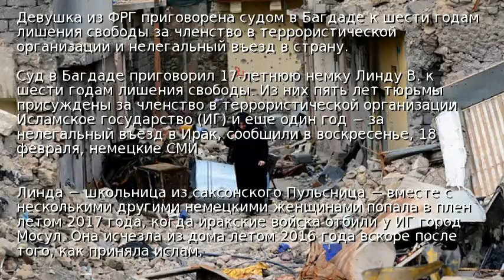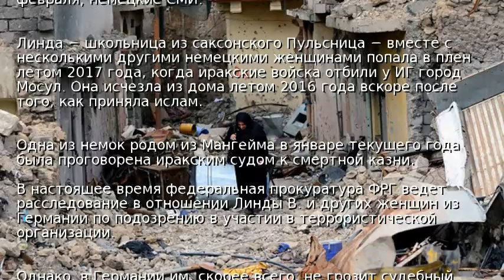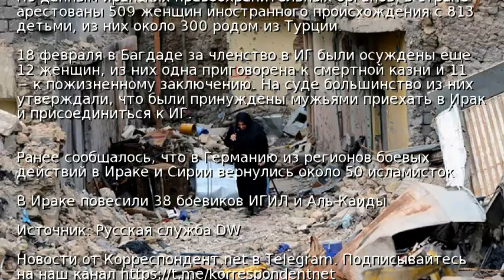В Ираке за членство в ИГ осудили 17-летнюю немку